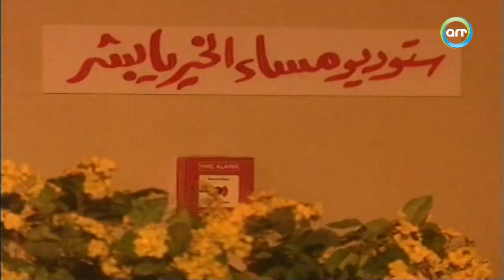خليك جريء - "احمد حلمي" - "غادة عادل" | شمشون ودليله بيلعبوا ايروبكس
فريق عمل برنامج "خليك جريء" : "احمد حلمي" - "غادة عادل" - رامز_جلال - مها احمد

في برنامج "خليك جريء" يحاول كل من غاده وحلمي تحقيق أحلامهم بالبحث عن مهنة تناسب طموحاتهم وتستمر رحلة البحث عن تلك المهنه المناسبة عن طريق تجربة مهن مختلفه وتنتهي دائما بفشلهم ويقومان بتجسيد العديد من الشخصيات كما يرافق الحلقات استعراضات غنائية .